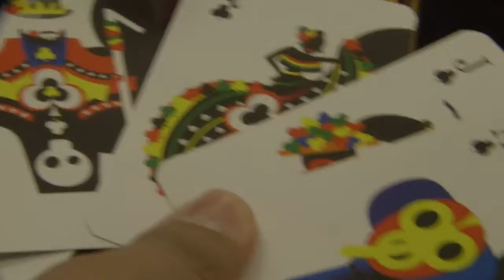Mesas y decoración en Expoartesanías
Los productos hechos en madera también son protagonistas en la feria artesanal más importante en el país. Expoartesanías 2016, hasta el 18 de diciembre en Corferias.